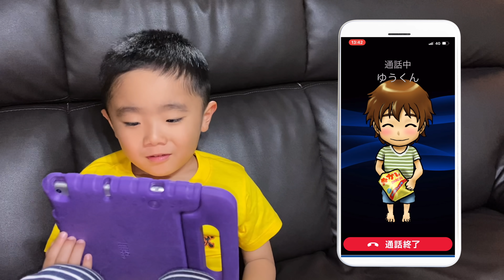鬼から電話 歯磨きしないと ゆうくんから電話がかかってくるよ！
じゅたろうくんは、甘いケーキを食べたのに歯磨きしないで寝ようとするよ！
そんな時、鬼から電話のゆうくんから電話が…
ちゃんと歯磨き出来るかな？！